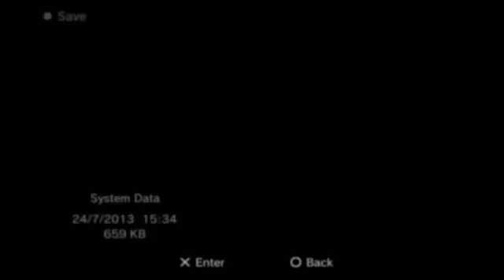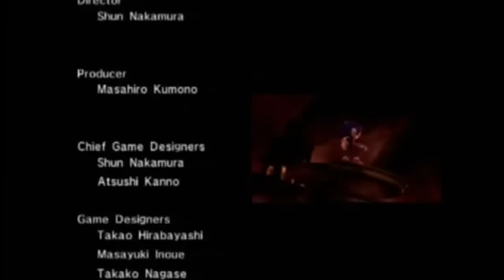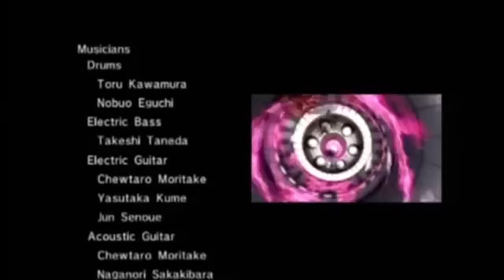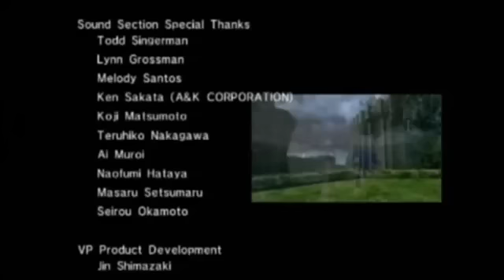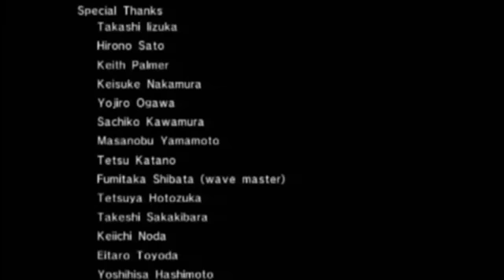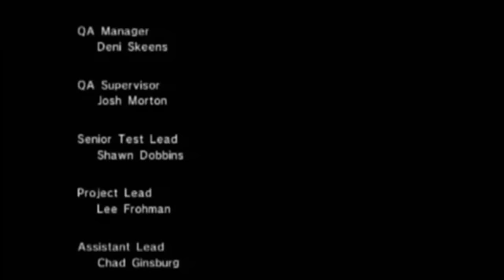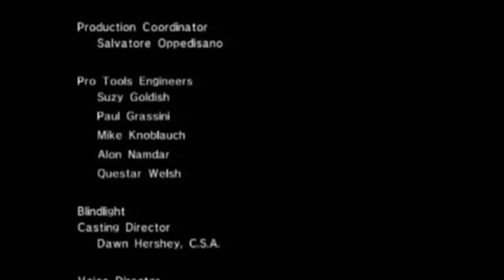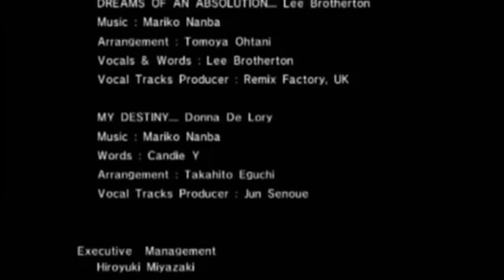Sonic The Hedgehog 2006 Episode 7 (Sonic Story Finale)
Aquatic Base: Sonic must rush through the Aquatic Base quickly to get to Eggman's Battle-Ship to save the Princess!